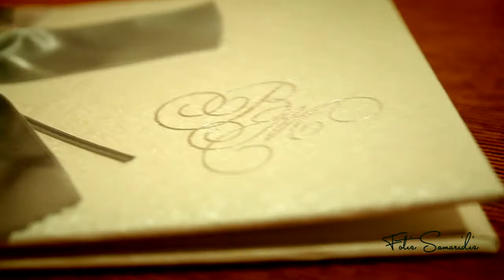Maria & Vasilis @ Haidari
A warm hug.. A lovely couple..

DOP/Editing: Fotis Samaridis
Camera Operator: Fotis Samaridis